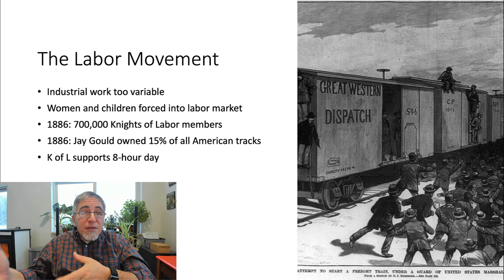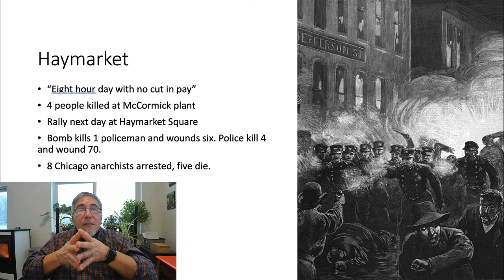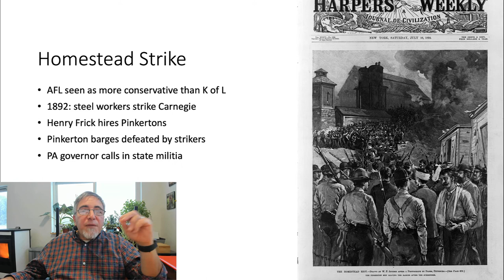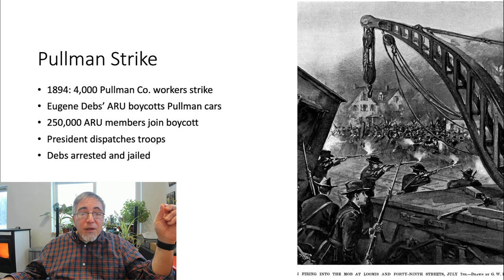Capital and Labor part 4